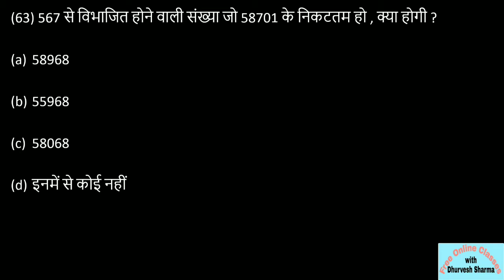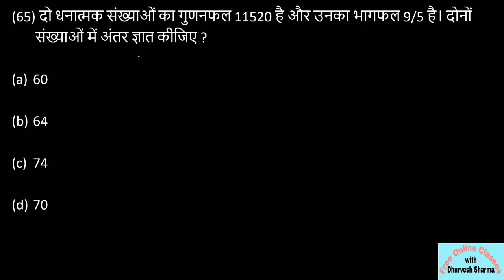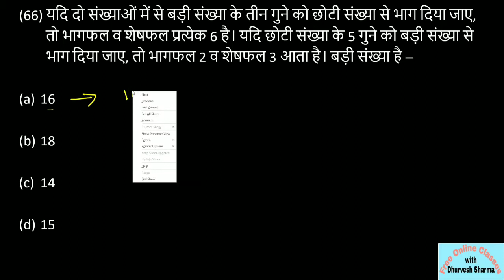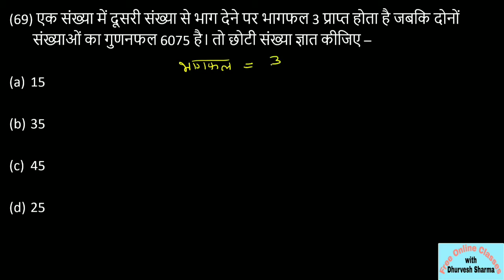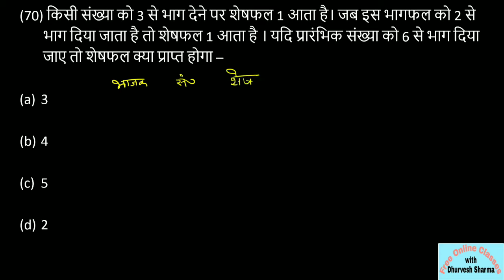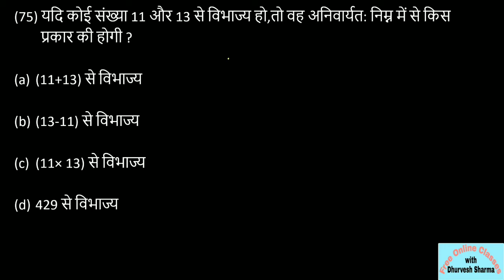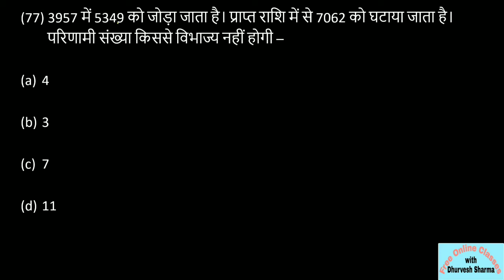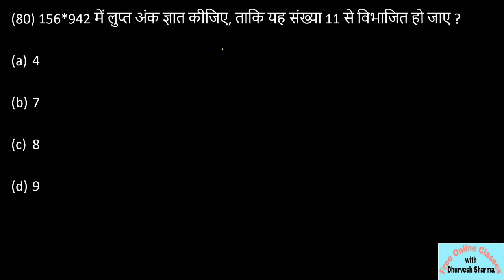Maths(गणित) || Number System (संख्या पद्धति) || SD YADAV Book Complete Solution|| Class -4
Maths SD YADAV Book Chapterwise Solution